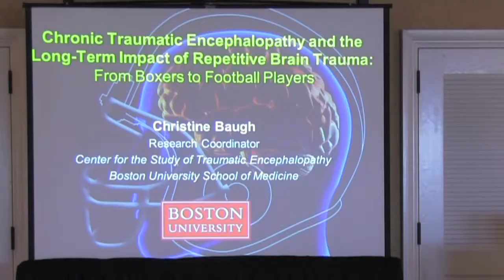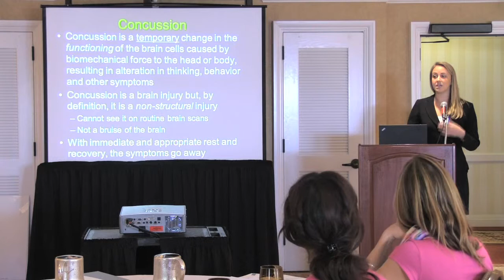OFF THE FIELD: CONCUSSIONS_LEARNING THE SIGNS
Christine Baugh, Concussion  Expert, Boston University